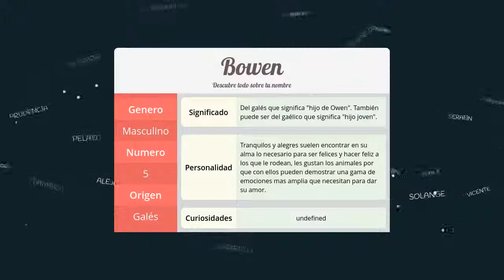Significado de Bowen, nombre Galés para tu bebe niño o niña (origen y personalidad)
Descubre el significado del nombre (Galés) Bowen y el origen de su procedencia. En la fuente original podras descubrir la personalidad y algunos datos curiosos del nombre para tu bebe.